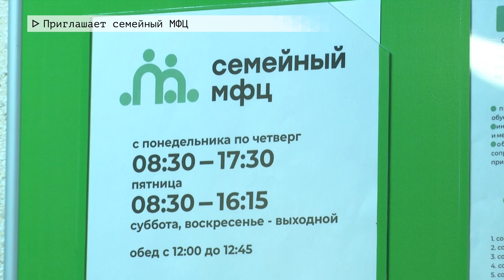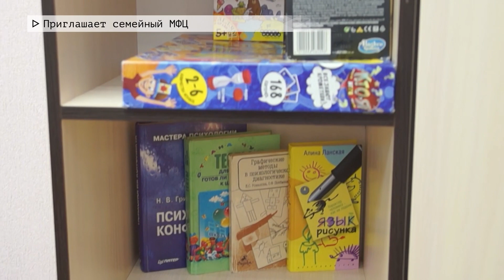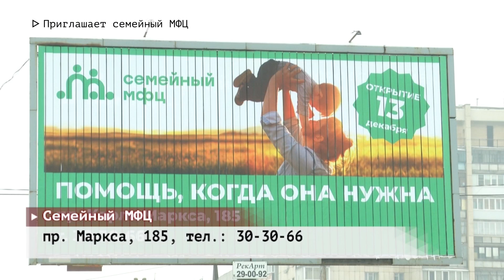Время местное. Эфир: 23-11-2022- Приглашает семейный МФЦ